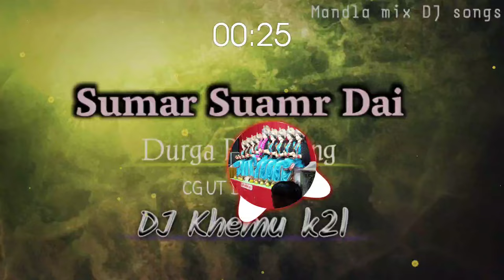Sumari Suamr Dai Cg Durga Puja special DJ Khemu K2L Mandla Raydham Mix Bhakti Song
Cg New Mandla Mix DJ Songs।
 Cg Old trend Mandla MIX
Sumar Suamr Dai Durga Puja special DJ remix songs
  ..Durga Puja special DJ songs

CG Reels  trend songs by DJ Khemu k2l
मंडला स्टाइल मिक्स डीजे सोंग

New Style Dan's Mix Song's Dj Khemu X K2L ✓✓✓।
 DJ Khemu X K2L Mandla BLGT MIX Song।।
👉👉CG Mandla Reathaum Mixing Dj Song's

My Cg  Album Treck Song DJ Khemu X K2L

🎧🎧🥰🥰🎧🥰 Best quality Dawnload Link

Cg  🌝 Song Dawnload link

Ganesh chaturthi special dj remix songs।।
dj khemu x k2l ।।। Bhakti new dj remix songs Mandla।
Cg Karma trend songs mix by dj khemu x k2l Dan's mix।।New Mandla mix dj song।

New trend songs mix by dj khemu x k2l।।
New mandla mix dj song by dj khemu x k2l।।Old songs mix।। and new song 2022

Hindi song by dj khemu x k2l mix ..
CG Karma song Mandla mix।।
New CG song Mandla mix

Rout Nacha CG benjo music।
Dj khemu X k2l mix।।

Mix by DJ Khemu BLGT।।
New song..
dj Khemu blgt..
Mandla new song mix

New trending songs by DJ Khemu।।।
Mandla Mix DJ remix songs।।

Dj remix Karma songs by DJ K2L l।।
new Dan's mixing DJ songs।।।

dj remix songs by DJ Khemu BLGT CG style Dan's mixing।।।
Cg Song by DJ Khemu mix।।

dj remix songs by DJ Khemu।।।
Dj K2l dj remix songs।।

New Dan's mixing DJ remix songs।।
cg song Mandla Mix।।

New Dan's CG style mix।।।
DJ K2L Mandla Mix।।

DJ Khemu mix mandla।।।
Gondi songs by DJ remix।।

DJ Khemu mix mandla Dan's mixing।।
DJ K2L Mandla Mix dj remix cg song

dj remix 2021 cg song
dj remix 2020 cg song

dj remix nonstop cg song

dj remix full bass cg song
dj remix new 2021 cg song hard Remix

cg song nonstop cg song nonstop
dj cg song nonstop gana cg song nonstop

dj hard bass cg song nonstop dj remix cg song nonstop new cg song nonstop 2021 cg song

nonstop 2020 cg song nonstop dilip Roy cg song
 dj cg song video cg song new cg song old song

cg साॅन्ग dj रीमिक्स 2021 hard bass cg साॅन्ग dj रीमिक्स 2020 hard bass सीजी सॉन्ग नाॅनस्टॉप डीजे

All' Dj Boy's name Mandla
Dj Rinku Mandla
DJ ranu Mandla.. Dj Dinesh Mandla Dj Raju Mandla Dj Khemu Balaghat Mandla Dj MS Mandla Dj Rajeswar mandla dj Bhageswar mandla।Dj Sanket mandla ।Dj Manish Mandla dj Dolly mandla Dj Parihar Sivni dj Sukal mandla dj

song,cg dj song 2020,cg dj song remix,cg remix song,cg non stop dj song,cg dj remix, dj cg,new cg song 2020 dj remix,

छत्तीसगढ़ी डीजे सॉन्ग
chhattisgarhi gana dj mein,cg mix dj song,mixer dj song,cg remix, cgdj,cg सॉन्ग dj रीमिक्स 2020,cg song dj mein, chhattisgarhi gana dj,chhattisgarhi song
DJ KHEMU BALAGHAT
    🙏अपना बहुमूल्य समय देने के लिए धन्यवाद 🙏

   यह साॅन्ग केवल प्रचार के उद्देश्य से अपलोड किया गया हैयह साॅन्ग केवल मनोरंजन के लिए अपलोड किया गया है।।

 कृपया ध्यान दे ______ यह चैनल किसी गलत उपयोग के लिया नहीं बनाया गया है अगर मैंने आपका कोई गाना अपलोड किया है और यदि आप इसे हटाना चाहते हैं तो यहाँ कुछ करने से पहले हमसे सीधे संपर्क करें।